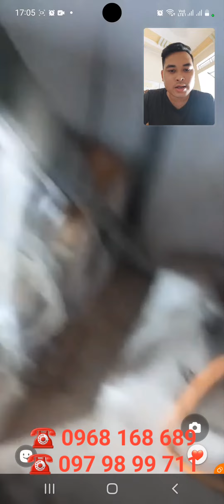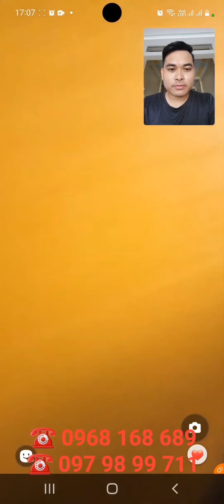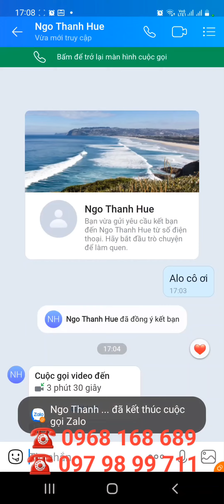MUA PHẢI BẾP CHIÊN NHÚNG ĐIỆN DỞM DÙNG NHANH HƯ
💥Mr Thức - Nhà phân phối máy pha chế đồ uống,máy chế biến thực phẩm công nghiệp chuyên dùng trong kinh doanh

👉 MUA MÁY PHA CHẾ ĐỒ UỐNG,MÁY CHẾ BIẾN THỰC PHẨM CHÍNH HÃNG CHẤT LƯỢNG TỐT

ĐĂNG KÝ THEO DÕI KÊNH YOUTUBE REVIEW SỬ DỤNG SẢN PHẨM THỰC TẾ CỦA Mr Thức tại đây
Mr Thức - UY TÍN TẠO NÊN SỰ THÀNH CÔNG

🔴Kho hàng: Tp Hồ Chí Minh,Bình Dương,Hà Nội,Thanh Hóa